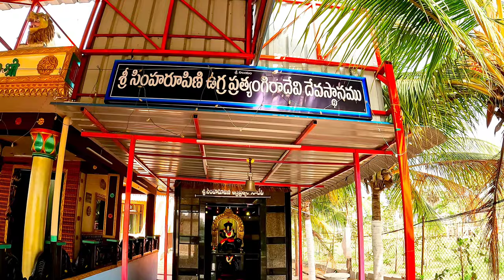Sri Pratyangira Devi Temple in Andhra Pradesh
Sri Pratyangira devi temple in andhrapradesh | pratyangira devi temple |

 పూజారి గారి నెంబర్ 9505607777